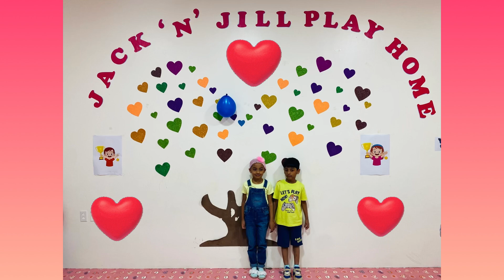Birthday celebration Aairah and Aariz, LKG,Jack 'N' Jill play home